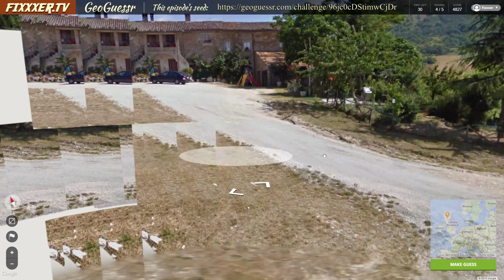Ep 9 - GeoGuessr Viewer Challenge! (GeoGuessr Multiplayer world challenge w/2m timer)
Everyone is welcome to participate in the challenge.  Post your scores here or on the subreddit

"Feelin Good" by Purple Planet (purple-planet.com)
"Serengeti Serenade" by Purple Planet (purple-planet.com)

GEO3